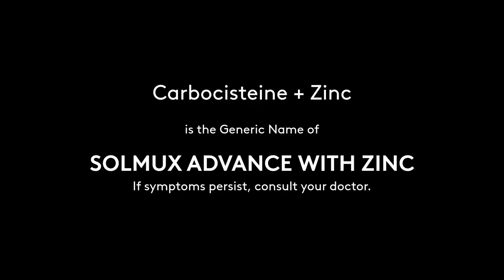Solmux Advance Radio Ad 2H 2021-2022 20s (in Hiligaynon)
A Localized Radio Ad for Solmux Advance with Zinc, based on Hiligaynon Language.

DRPS Two 1461: Solmux Advance Radio Ad 2H 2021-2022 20s (in Hiligaynon)